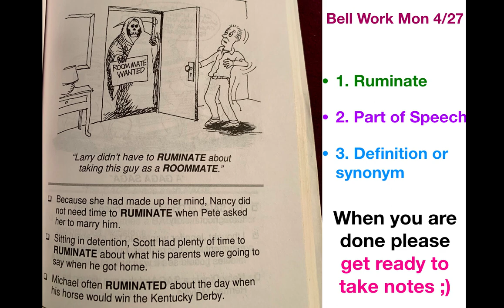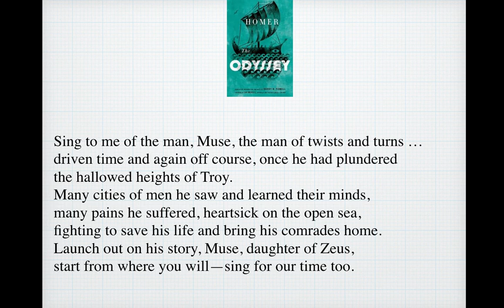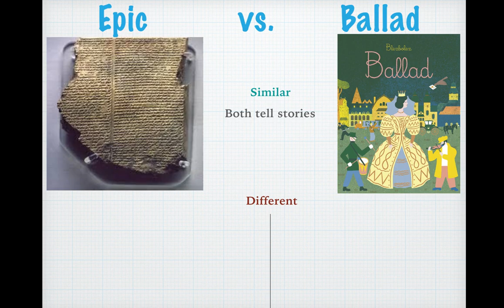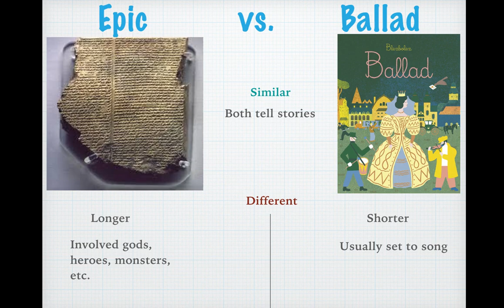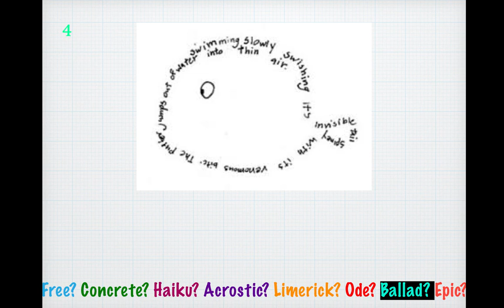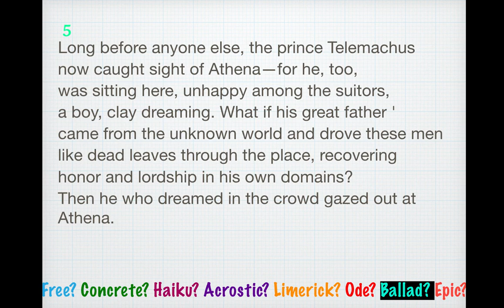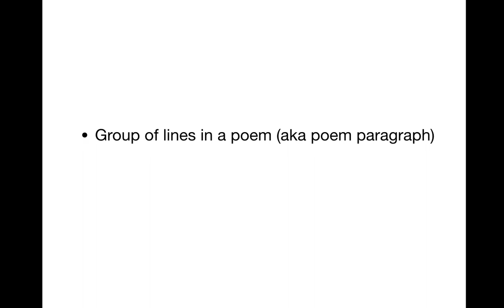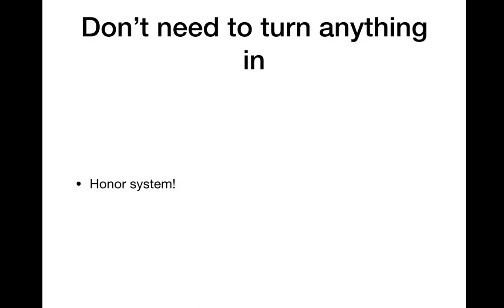Literature Monday 4/27 EPICS!